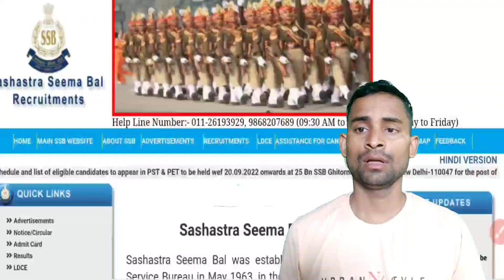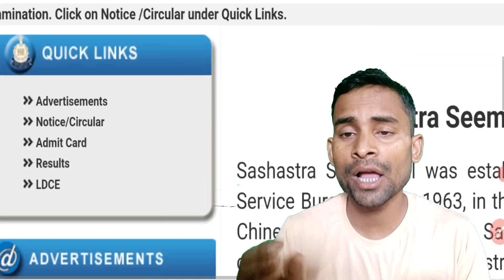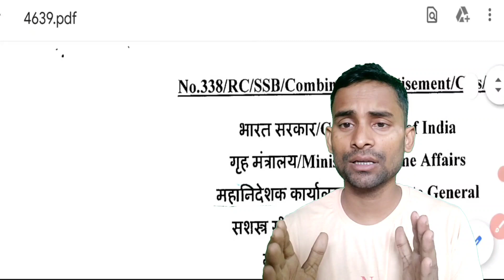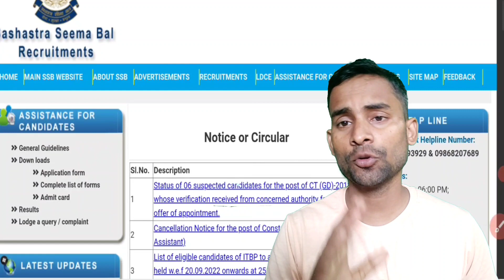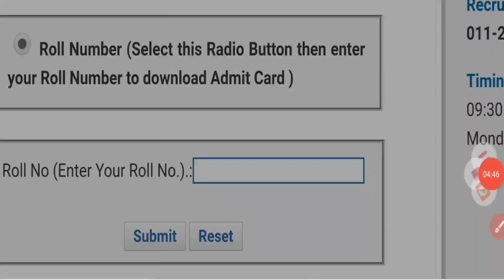SSB Tradesman Admit Card 2021! SSB Tradesman All Trade Physical Date 2022 ! SSB Tradesman Admit Card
ssb cook physical date 2022
ssb washerman admit card 2022